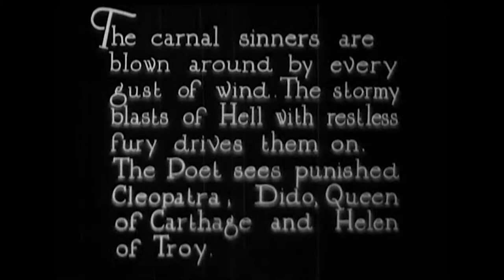RotD #27 - L'inferno (1911, Italy)